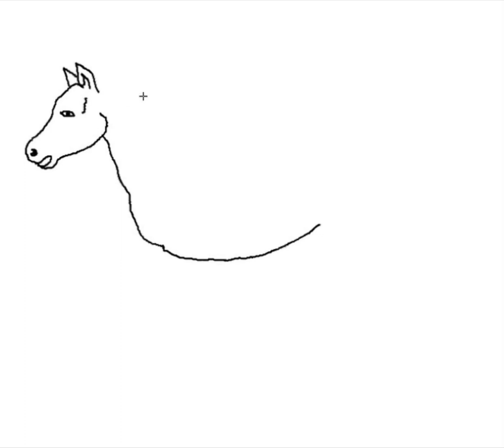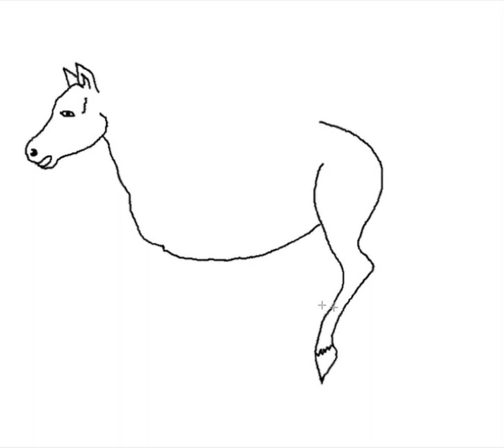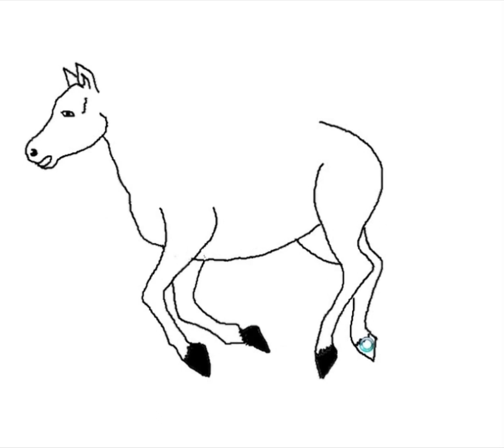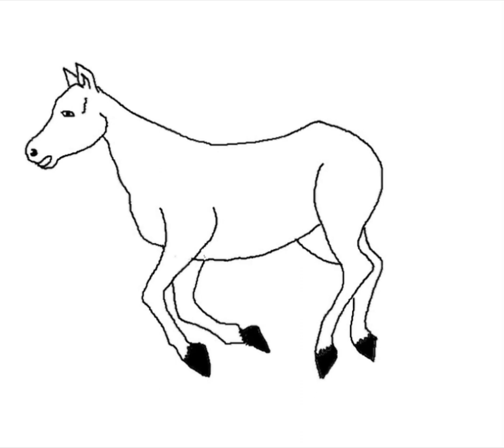How to Draw a Horse Easy Step by Step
Easy step by step tutorial on how to draw an arabic horse, pause the video at every step to follow the steps carefully. Enjoy ;)